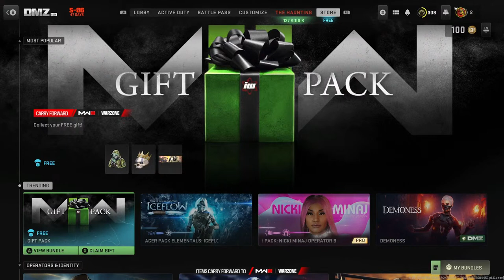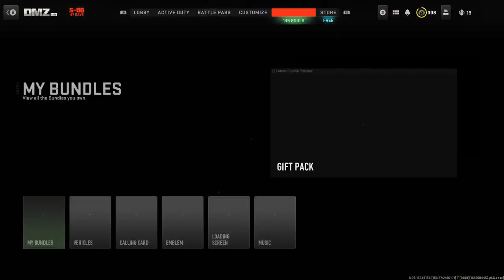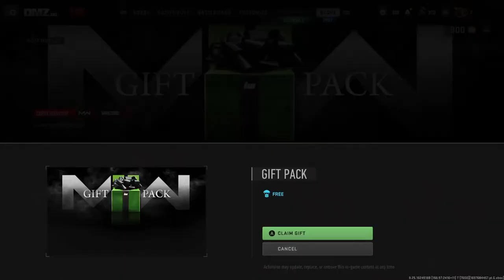Call of duty modern warfare